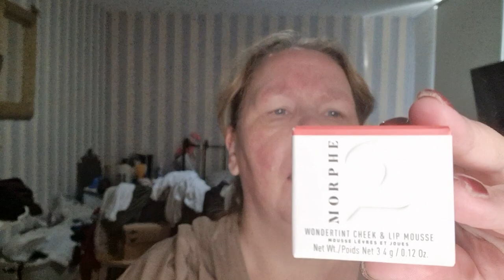Full Face nieuwe make up MORPHE2